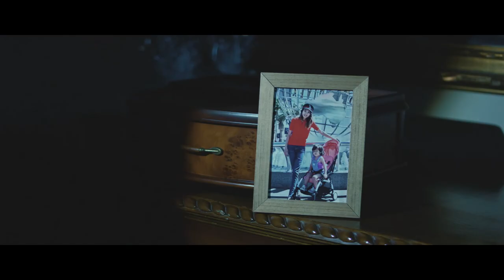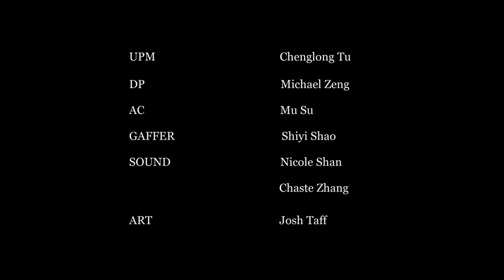Trespasser - Short Film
New York Film Academy Short Film

Synopsis: The story is about a desperate man who breaks into a house looking for money for his sick daughter.

Director/Writer: Sang Ma
Actors: Pedro Figueroa & Chris Markle
Producer: Heidi Yin
Unit Production Manager: Chenglong Tu
Director of Photography: Michael Zeng
Editor: Pedro Figueroa
Assistant Camera: Mu Su
Gaffer: Shiyi Shao
Sound: Nicole Shan & Chaste Zhang
Art: Josh Taff

Running Time: 11:14